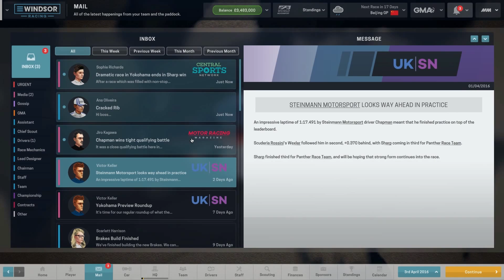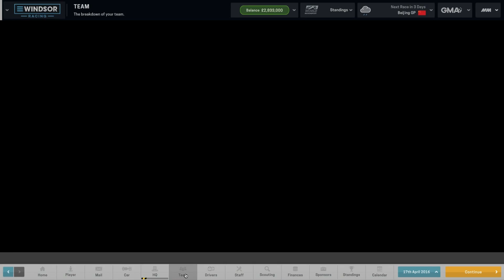MotorSport Manager - Episode 3 - 99% Car Setup and the Wrong Tyres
Links!